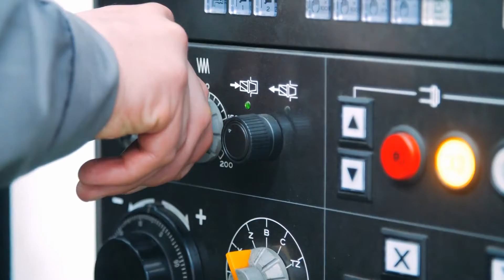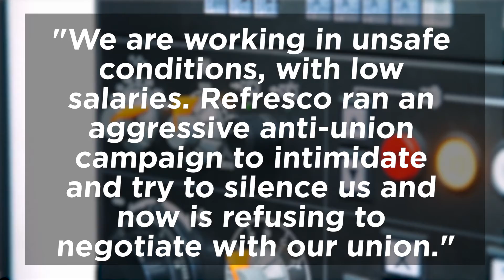Refresco Factory Workers File Complaints Over Unsafe Conditions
Employees of a Refresco bottling factory in Wharton, New Jersey are voicing their displeasure.
Yahoo! News reports the workers filed federal complaints with OSHA to report unsafe conditions. The employees also gathered outside the facility, where they held signs bringing attention to their cause.
An immigrant rights group, Wind of the Spirit, and community residents accompanied the disgruntled employees, many of whom are Latin American immigrants.
At the rally, the Refresco workers expressed their desire for the company to begin negotiations with their union.
The employees voted to form a union in June following a year and a half of organizing. Factors such as low wages, minimal benefits and sexual harassment led to the decision to start a union. After the vote, Refresco, the largest independent bottling corporation in the world, filed a legal appeal against the move to form a union.
Almost 250 workers reported issues with the plant.
A machine operator of 15 years said, "We are working in unsafe conditions, with low salaries. Refresco ran an aggressive anti-union campaign to intimidate and try to silence us and now is refusing to negotiate with our union."
A lead machine operator added, "We are treated like animals."
An OSHA complaint mentions standing in pools of chemical water, seeing sewage on the floor during a shift, minimal to no time off, understaffing, lack of adequate machine operation training and being near loud machines, which caused hearing loss in some cases.
Union representatives said when two fires started at the plant in September and October, no fire alarms went off and the fire department was not called.
The union requests OSHA perform an inspection at the plant with union representatives present.